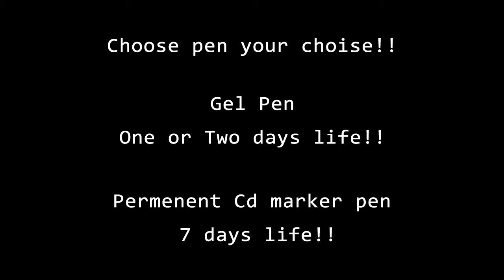Mom & Dad Tattoo #01 ❤ Homemade Mom & Dad Tattoo ❤ Simplistic Mom & Dad Tattoo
Hi U tube Tattoo video Viewers,
In this Channel Lot of tattoo ideas are for you,
For this video Homemade Mom & Dad Tattoo (Simplistic Mom & Dad Tattoo Art) at home,
New tattoos Making Daily new Different type of Tattoo Making video for YouTube viewers likely,
All these forms came into his imagination for this helpful.
Check out our next Tattoo Making Videos subscribes NEW TATTOOS Channel.

seven Days  guaranteed temporary tattoo - Use this pen